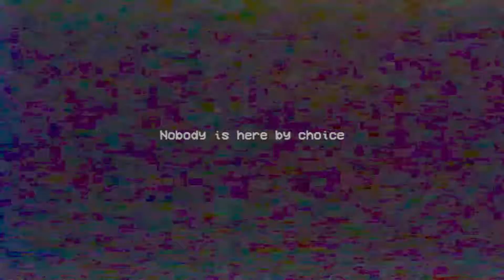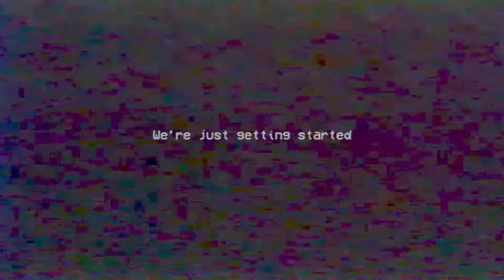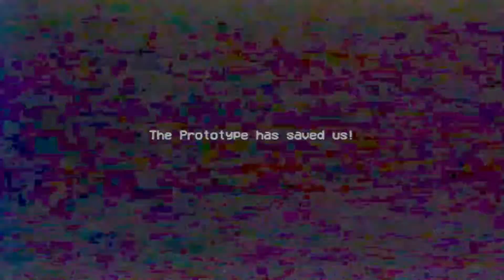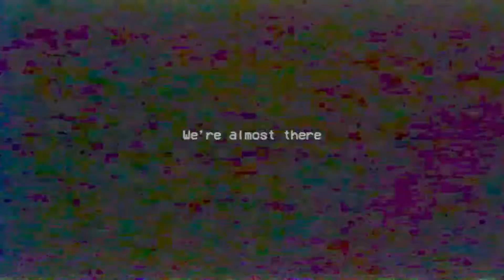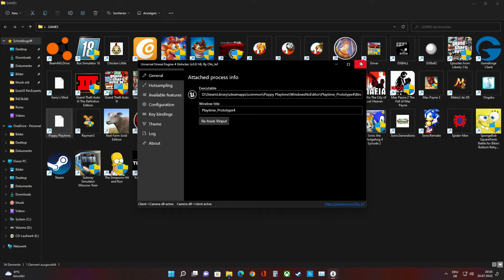Poppy Playtime 2